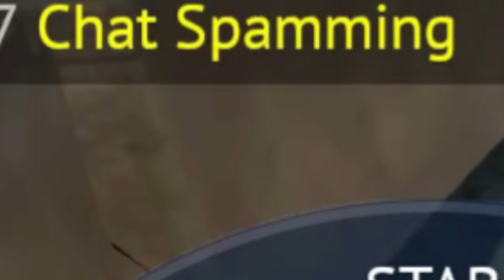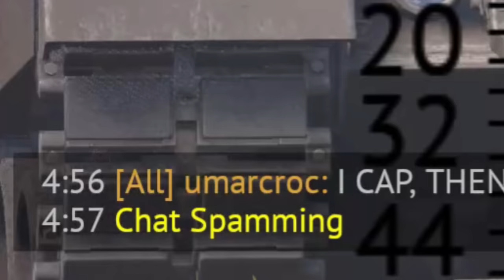How to get rich in War Thunder?!?!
100K lions with 3 caps XD